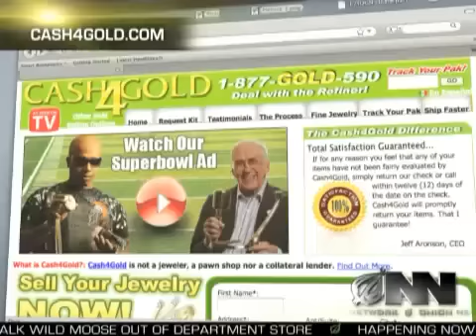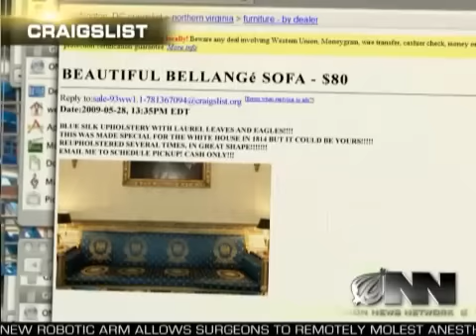US To Trade Gold Reserves For Cash Through Cash4Gold.com - The Onion News Network